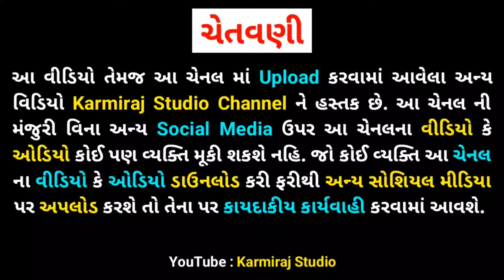Bhatkel Manda Ni Bavaji Bhul Re Sudharo ||Parshotam Pari || Ram Madhi Ashram Goradka Bid